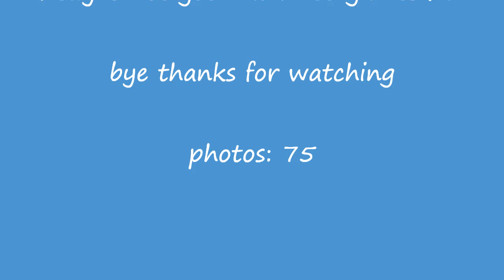Kelly plays video games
this is my vid little kelly plays video games took 3 days to make cuz I had school enjoy this is my first stop motion vid